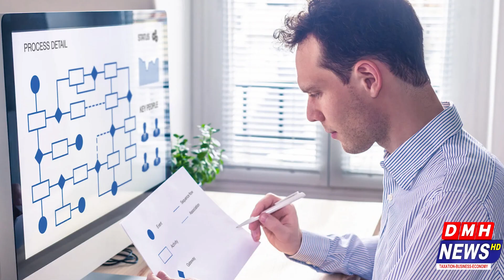10 Things You Didn't Know About Pakistan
About Pakistan Why is it called Absolutely Not and what is its philosophy in Pakistan?
🤝 Connect with Afzal Ayubi:
Dive into exclusive content featuring Afzal Ayubi's insights and expertise.
🔄 Stay Updated - Stay Informed:
Timely updates on tax refunds and interviews with tax professionals.
Pakistan News Updates for a holistic understanding of current affairs.